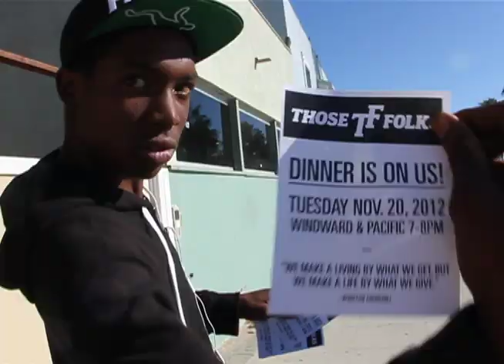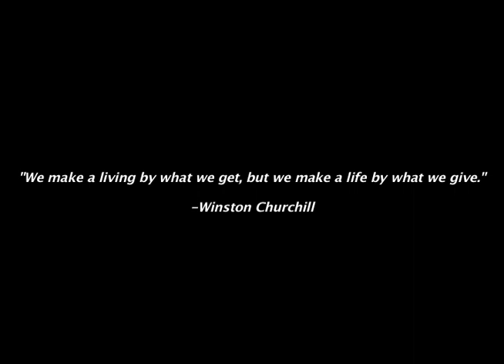Those Folks Care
Those Folks giving back to the community for Thanksgiving - The song is "Life$tyle" by Casey Veggies